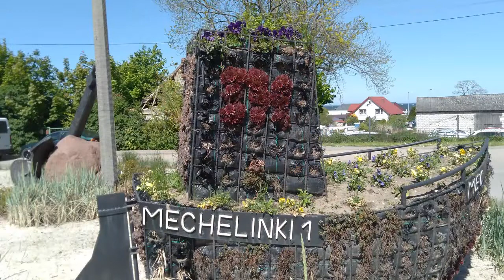Plaża Przystań Mechelinki 31 05 2020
Jeśli film Ci się spodobał, daj łapkę w górę.